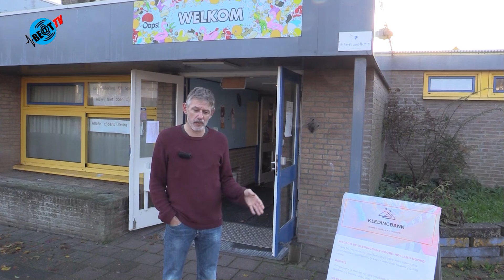Heilooër bedenkt fantastische actie voor Kledingbank Noord Holland Noord (22 november 2022)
Initiatiefnemer Dirk Makelaar uit Heiloo heeft een fantastische actie op touw gezet om de energietoeslag die ze krijgen van de overheid te schenken aan Kledingbank Noord Holland Noord.